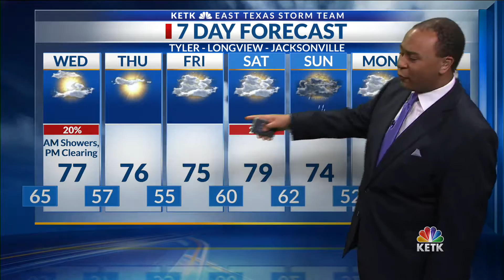Cold front brings a few showers into early Wednesday AM